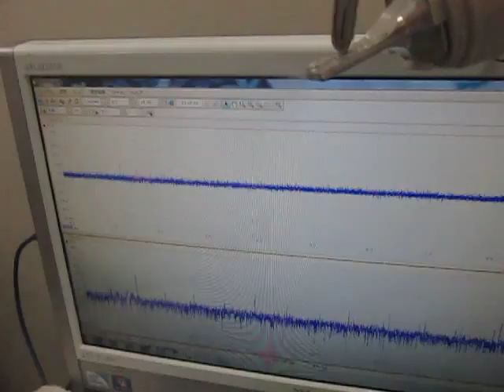流水式超音波システム ultrasonic-labo